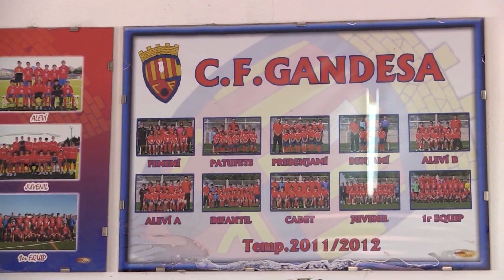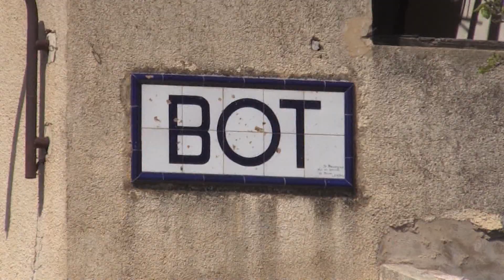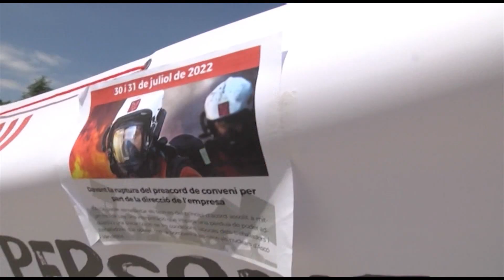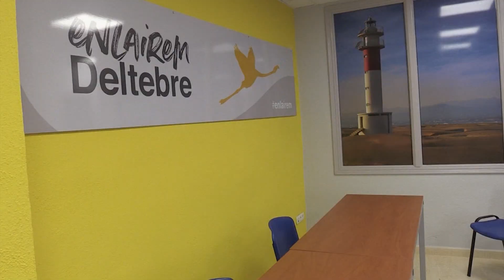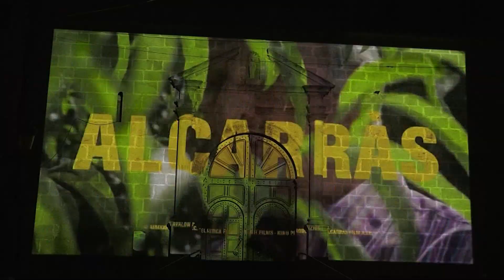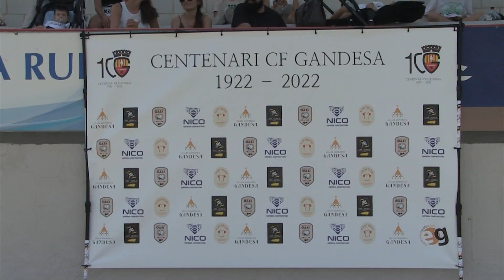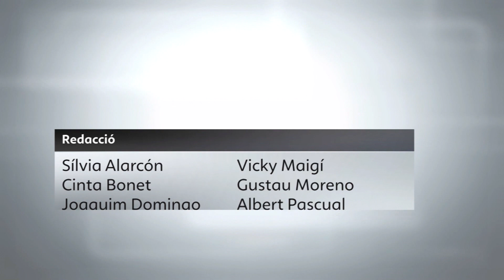L'informatiu (01/08/2022)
Les notícies més destacades de les Terres de l'Ebre, amb Gustau Moreno.